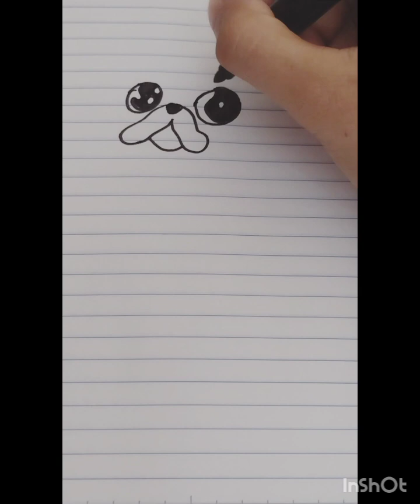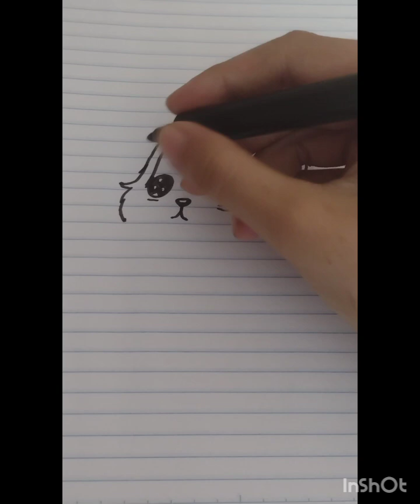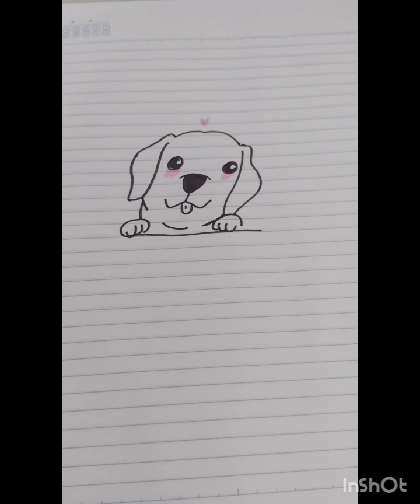desenhando cachorrinhos fofos de raças diferentes 😍